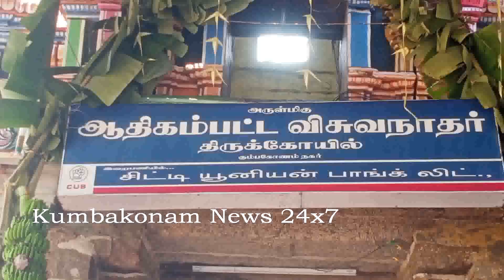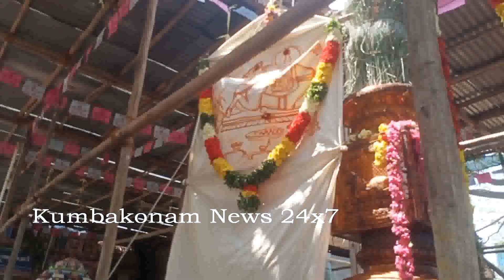Kumbakonam News Mar 2021 Kodiyattram @ Kampattaviswanathar Temple on 19 03 2021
கும்பகோணம் ஆனந்தநிதியம்பிகை சமேத ஆதிகம்பட்ட விஸ்வநாதர் திருக்கோயிலில் பங்குனி உத்திரப்பெருவிழா மங்கல வாத்தியங்கள் முழங்க  இன்று நண்பகல் கொடியேற்றத்துடன் தொடங்கியது, இதில் ஏராளமானோர் கலந்து கொண்டு தரிசனம் செய்து மகிழ்ந்தனர் !

    கும்பகோணம் தஞ்சை முக்கிய சாலையில் பண்டை சோழ மன்னார்களால் கட்டப்பட்டதும், இக்கோயிலின் அண்மையில் மன்னர் காலத்தில், கம்பட்டம் எனும் நாணயம் தயார் செய்யும் (நாணயச்சாலை) அமையப்பெற்று இருந்ததால் இத்தலம், ஆதி கம்பட்டவிஸ்வநாதர் திருக்கோயில் என அழைக்கப்படுகிறது பல நூறு ஆண்டுகள் பழமையான இத்திருக்கோயில் பனிரெண்டு ஆண்டுகளுக்கு ஓர்முறை நடைபெறும் மகாமக திருவிழா தொடர்புடைய 12 சைவ திருத்தலங்களில் ஒன்றாகவும் விளங்குகிறது ஆண்டு தோறும் இத்தலத்தில் பங்குனி உத்திரப்பெருவிழா 13 நாட்களுக்கு சிறப்பாக நடைபெறுவது வழக்கம்

    அதுபோல இவ்வாண்டும் இவ்விழா இன்று, கொடிமரம் அருகே, பஞ்சமூர்த்திகள் எழுந்தருள, சிவாச்சாரியார்கள் வேத மந்திரங்கள் ஜபிக்க, நாதஸ்வர மேள தாளம் முழங்க, கொடிமரத்திற்கு எண்ணெய் காப்பு சாற்றி, திரவிய பொடி, மாப்பொடி, பஞ்சாமிர்தம், பால், தயிர், சந்தனம் உள்ளிட்ட பொருட்களை கொண்டு விசேஷ அபிஷேகம் நடந்து முடிந்த பின்,   நந்தியம்பெருமான் சின்னம் வரையப்பெற்ற திருக்கொடி ஏற்றி வைக்கப்பட்டு, கொடிமரத்திற்கும், சுவாமிகளுக்கும் கோபுர ஆர்த்தி செய்யப்பட்டது, இதில் ஏராளமானோர் கலந்து கொண்டு தரிசனம் செய்து மகிழ்ந்தனர் தொடர்ந்து முக்கிய நிகழ்ச்சியாக 7ம் நாளான 25ம் தேதி வியாழக்கிழமை இரவு திருக்கல்யாண உற்சவமும், 10ம் நாளான 28ம் தேதி ஞாயிற்றுக்கிழமை  பங்குனி உத்தரதினத்தன்று முற்பகல் மகாமக குளத்தில் பஞ்சமூர்த்திகளும் எழுந்தருள, அங்கு பங்குனி உத்திர தீர்த்தவாரி நடைபெறுகிறது